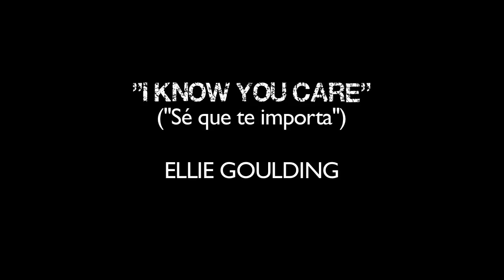"I know you care", canción por la infancia de Siria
La canción "I know you care" ha sido cedida por Ellie Goulding para apoyar nuestro trabajo por la infancia de Siria. Puedes descargártela en ‪

La guerra civil en Siria alcanza ahora su tercer año. Cerca de 7.000 niños y niñas han muerte durante el conflict, más de dos millones de niños dentro de Siria han tenido que dejar sus hogares y otro millón de más ha huido a paises vecinos. Muchos están traumatizados, hambrientos, en necesidad urgente de refugio y protección. Los niños y las niñas son, una vez más, las víctimas inocentes de la guerra.

Save the Children está trabajando dentro de Siria y en los países vecinos para asegurar que los niños y las niñas tienen acceso a la comida, los medicamentos y la protección que necesitan.